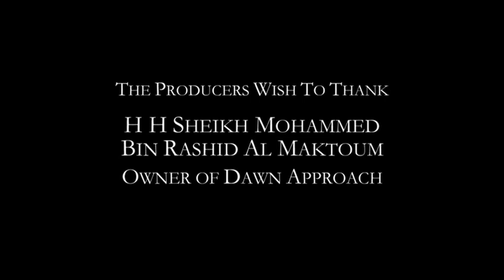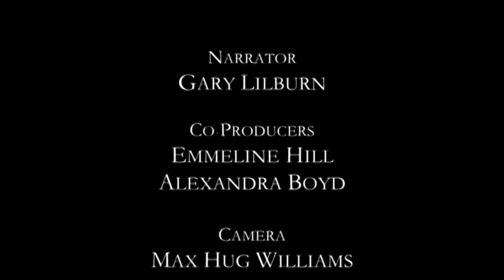Bloodline - The Search for Speed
UCD Research produced a short film entitled Bloodline - The Search for Speed which was jointly funded by UCD Research and SFI. The film depicts the historical selective breeding of horses for speed with a focus on Ireland’s contribution to excellence in thoroughbred horse breeding. The story features one of the world’s highest ranked racehorses horses of 2013, Dawn Approach, who represents a pinnacle of modern horse speed and highlights the SFI funded researcher and UCD School of Agriculture & Food Science lecturer, Dr Emmeline Hill, who collaborated over many years with Jim Bolger trainer of Dawn Approach.